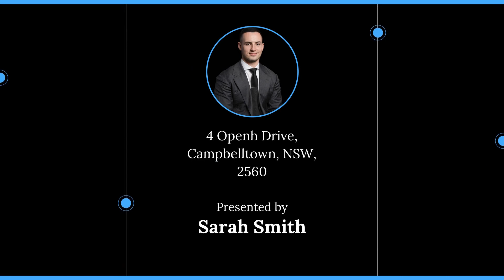4 Openh Drive, Campbelltown, NSW, 2560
🔔 For Sale - For Sale - Elegance finished with quality and care

For all enquiries contact Sarah Smith